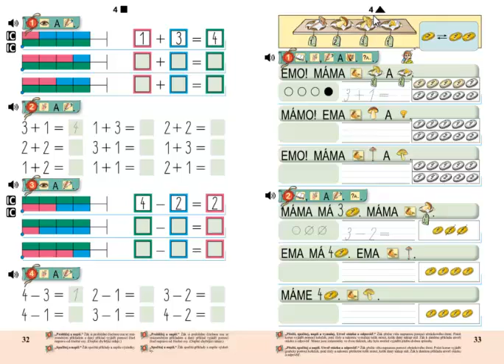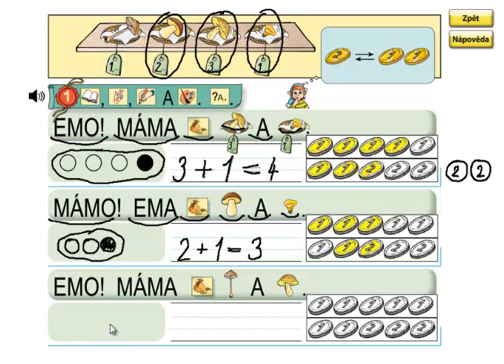Matýskova matematika 1.díl, strana 33, cvičení 1